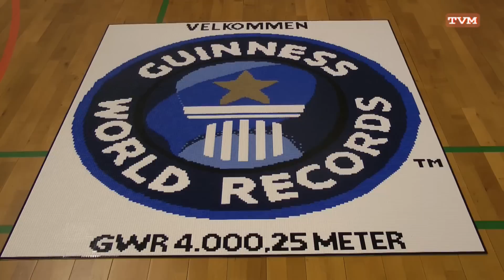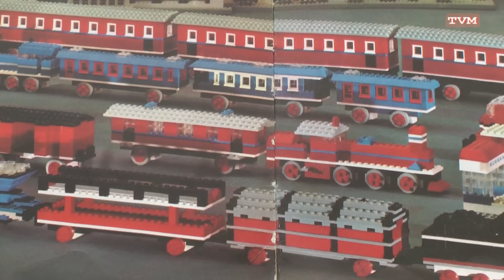Building the world's longest Lego train track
Henrik Ludvigsen and the Danish Lego club 'Byggepladen' builds world's longest Lego train track on 'Broby' sports boarding school in Funen, Denmark, from 11 to 13 May 2013. With visit of the Guiness world record and display of all Lego train set through time.